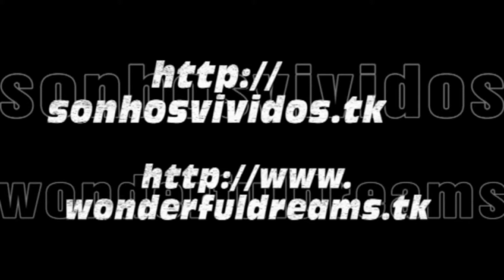Rhodes (with Costa Magica)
A sweet presentation of Rhodes Can you feel it?

Mediterranean with Costa Magica - 01 to 11 May 2012
Cruise Itinerary / Itinerário:
01/05/2012 - Marseille / Marselha (France / França)

07/05/2012 - Rhodes (Grécia)
Rodes ou Rhodes é a maior das ilhas do Dodecaneso, situadas no Egeu e que integram o território administrado pela Grécia. Famosa devido ao Colosso de Rodes, estátua considerada uma das sete maravilhas do mundo antigo. A cidade medieval de Rodes, capital da ilha, é Patrimônio Histórico da Humanidade.

07/05/2012 - Rhodes (Greece)
Rhodes is an island in Greece, located in the eastern Aegean Sea. It is the largest of the Dodecanese islands in terms of both land area and population and also the island group's historical capital. Administratively the island forms a separate municipality within the Rhodes regional unit, which is part of the South Aegean region. The principal town of the island and seat of the municipality is Rhodes. It is located northeast of Crete, southeast of Athens and southwest of the Anatolian coast in Turkey.
Historically, Rhodes was famous worldwide for the Colossus of Rhodes, one of the Seven Wonders of the Ancient World. The medieval Old Town of the City of Rhodes has been declared a World Heritage Site. Today, it is one of the most popular tourist destinations in Europe.

sonhos vividos wonderful dreams viagem travel journey tour ferias holidays vacation excursion outing camminare viaggiare conducir viajar gaan karren rýden varen reizen перемещение ταξίδι vacances διακοπές праздники días de fiesta 假日 vakantie 휴일
cruise cruzeiro crucero croisière crociera Kreuzfahrt krydstogt رحلة بحرية 巡航 κρουαζιέρα クルーズ круиз круїз